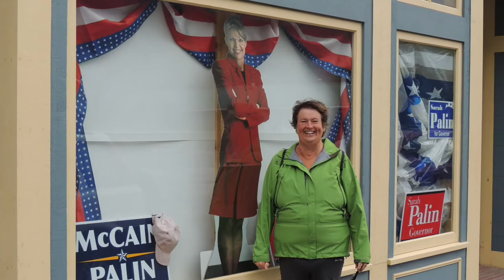You're the reason